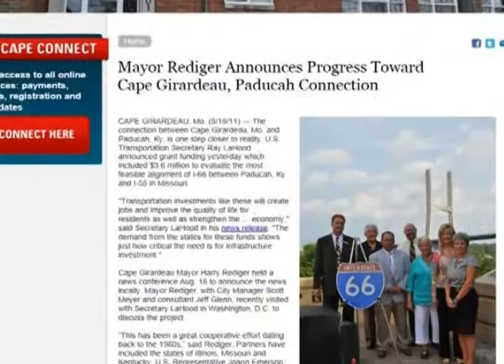Mayor 2011 Recap